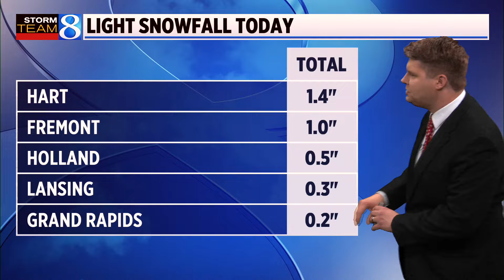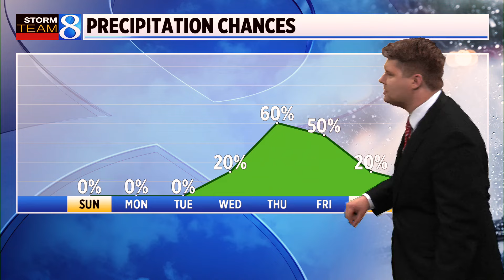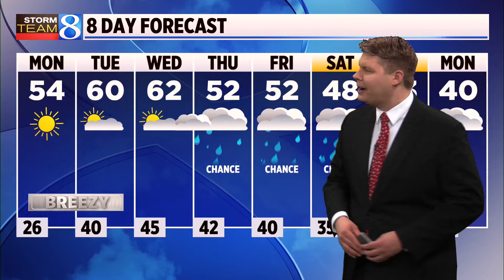Storm Team 8 forecast, 11 p.m., 031024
The work week starts dry and there is a chance for rain later during the week. (March 10, 2024)